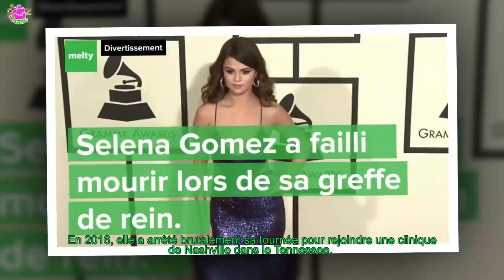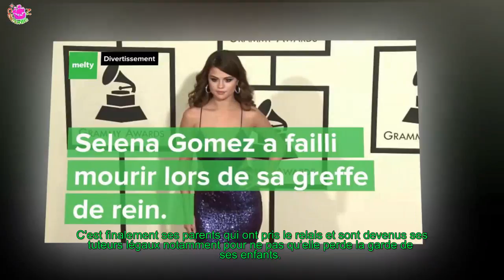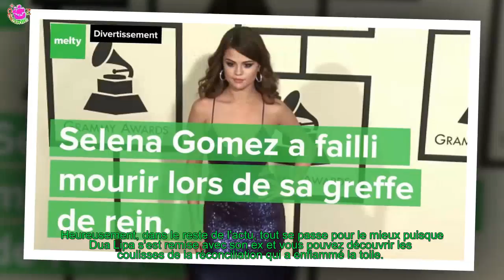CES CÉLÉBRITÉS SONT ALLÉES CHERCHER DE L'AIDE DES INSTITUTIONS POUR COMBATTRE LEUR DÉPRESSION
bPas facile d'être une star planétaire et de garder la tête froide ! b Faire partie du star system peut faire péter les plombs car la célébrité et l'argent ne font pas toujours le bonheur, bien au contraire.
 Ces stars connaissent ou ont connu la gloire mais cette célébrité instantanée a largement nuit à leur santé mentale au point où, après avoir pété les plombs, belles ont finalement décidé de demander de l'aide.